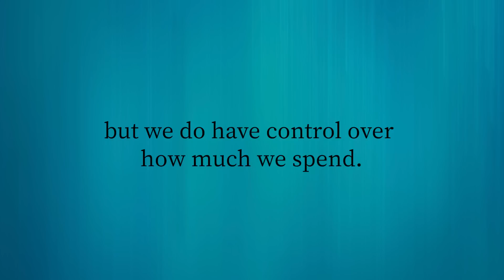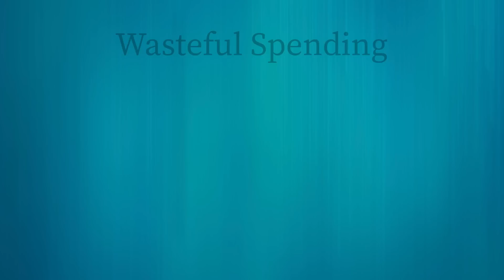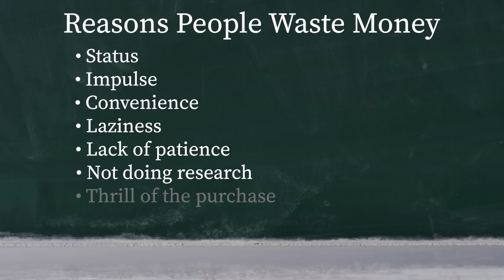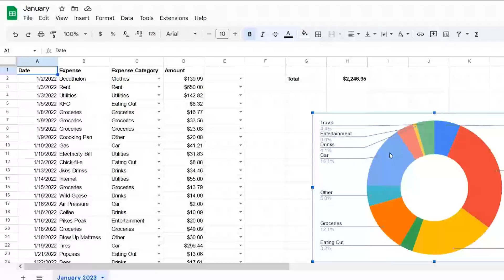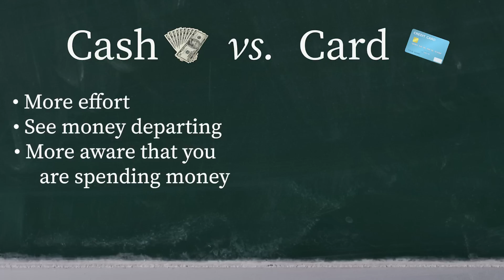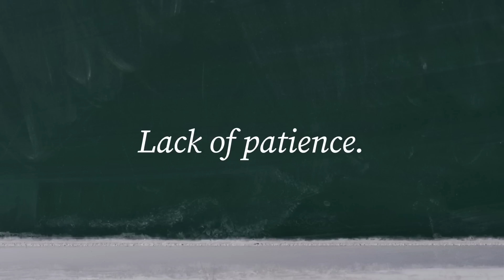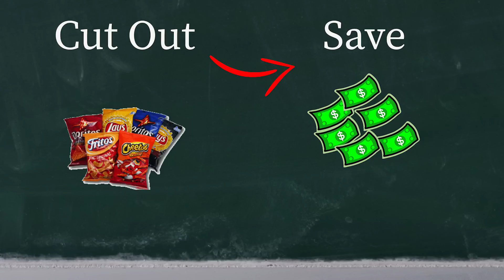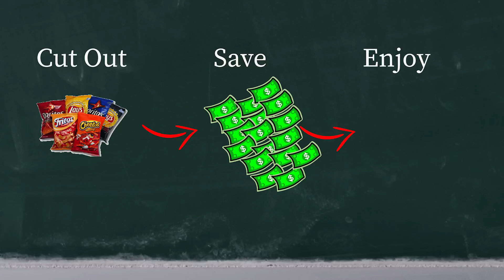I QUIT Wasting Money And It Changed My Life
Eliminate wasteful spending and your life will change!

Books I'm Reading:

The Greatest Salesman in the World
Deep Work
Who Owns The Future

At an early age, I discovered the concept of wasteful spending and how a huge chunk of the money that we spend is wasted on things that do not provide any value to our lives. It was such a simple concept, but it changed the way I view personal finances. In this video, I discuss five steps on how to cut wasteful spending and enjoy life.

1. Understand What Real Wasteful Spending Is

It's important to know that not all unnecessary spending is wasteful spending, but wasteful spending is when you spend money in irrational ways on things that don’t bring any value to your life. It's an illogical way to use money because by spending it, it is not making your life any better. Examples of wasteful spending are buying chips at a gas station for two times the price or buying towels at Target on impulse when you don't need them. This is the type of spending that you must cut out.

2. Identify Your Wasteful Spending Habits

In order to start cutting wasteful spending from your life, you need to become aware of your unintentional spending habits. And in order to do this, you must see how you spend your money in third person. You must track your spending for at least a month and then analyze it to see the areas in your life that are pure waste. Below is a video of me explaining how exactly to do this.

3. Start Changing Your Habits

Once you identify areas of your life that are wasteful, it is time to put it into practice. This can be difficult to do as it takes a lot of effort and intention; however, the best way to start changing your habits is by spending in cash. When you spend in cash, you are more mindful of your spending because it takes a little more effort than just swiping a credit card. So for every purchase you make, it is important to ask yourself the question, "Why am I buying this?" If there is not a good reason behind the answer, then it is probably wasteful spending and you should cut it out. And overtime as you start to change your habits, it becomes easier and more natural.

4. Decide What Is Important To You

Once you start to identify and change your habits, you will begin having more money because you are not wasting anything. By cutting out waste alone, many people could see a 25 to 50% increase in how much money they have left over because many people waste a huge chuck of what they make. With this extra money, you can start thinking about how you should use it in a meaningful way to enrich your life. It is important to determine what is important to you and focus on using your money for those things.

5. Start Using Your Money To Enrich Your Life

Finally, once you identify and cut out your wasteful spending habits, and then decide what is important to you, you can use your money on those important things you want to add in your life to bring value. You can use the money to live a richer life instead of wasting a huge chunk of your money. Eliminating wasteful spending from my life has allowed me to accomplish many things like traveling, living in different locations, and pursuing things I'm interested. It's allowed me to a much richer life with more money to do what I want.